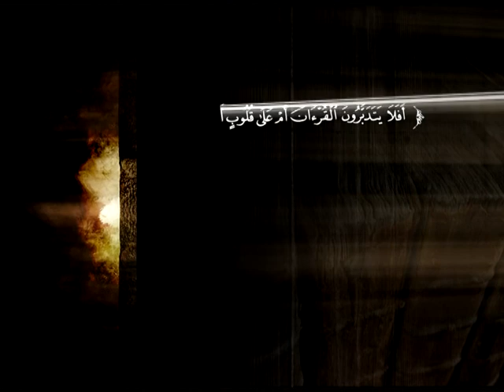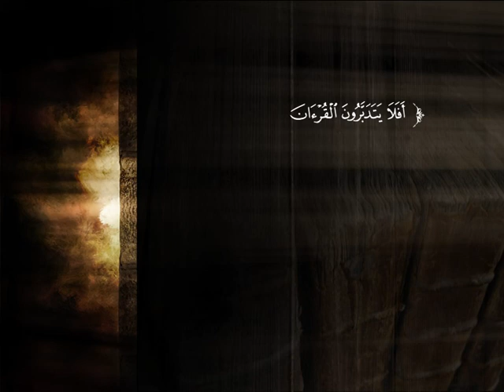تفسير سورة القصص من الآية 23 إلى الآية 37 | الشيخ صالح بن عبد الرحمن الخضيري